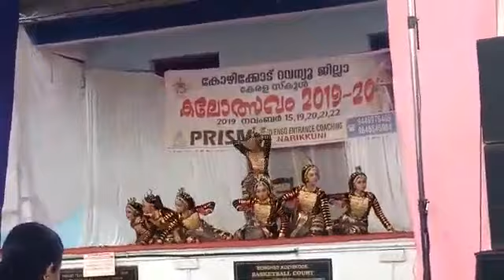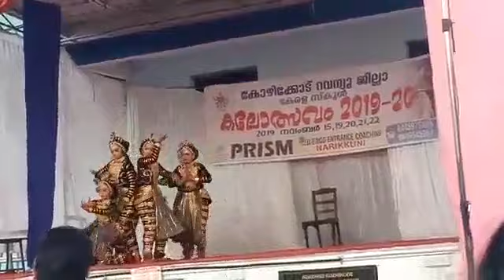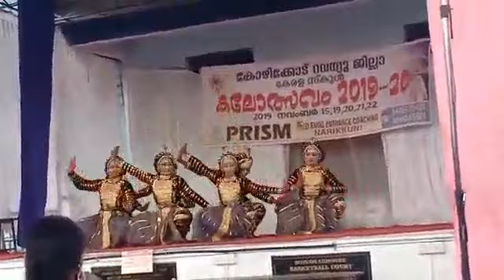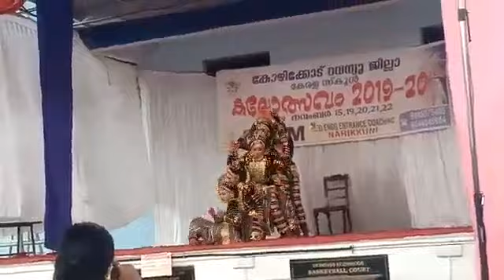Nagam group dance by Arabhi& team, UP..Kozhikkode district first..St.Joseph's Anglo Indian School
Nagam..Gruop dance by Arabhi & team.. UP, first prize...Kozhikkode district.. 2019